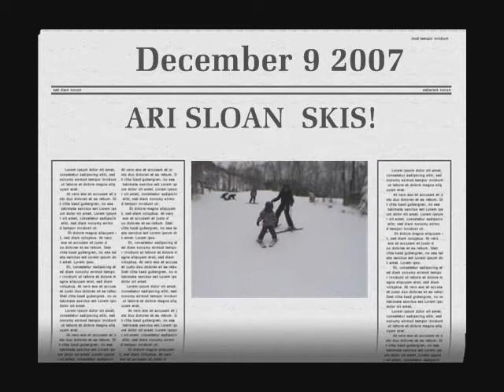Ski Boy the Sequel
Ari's first weekend skiing on his own. It only took two days for Riva to teach him to ski on his own.